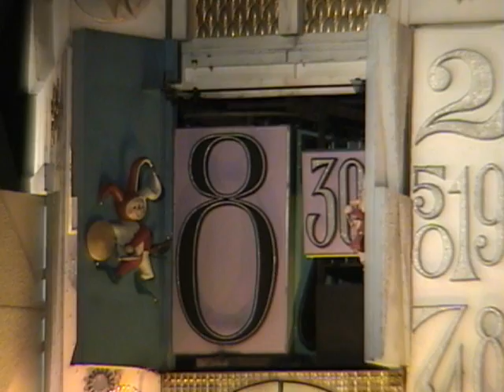"it's a small world" Clock Parade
Watch as every 15 minutes the clock tower opens up to display a multinational parade of 24 animated figures. Once the procession ends, 2 toy jesters appear and herald the current time.